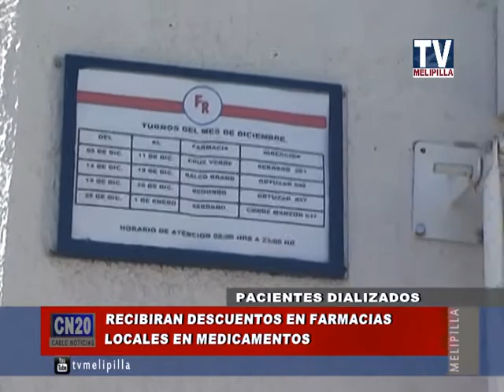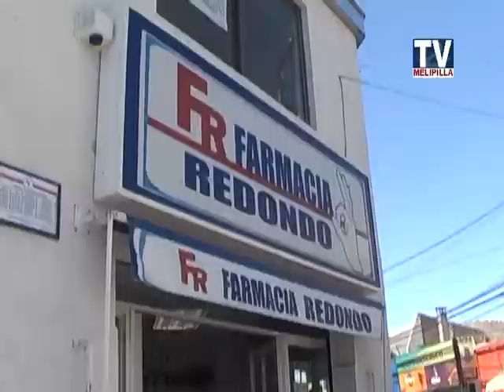10 FEB 2014 NOTA DESCUENTO EN FARMACIAS PARA DIALIZADOS